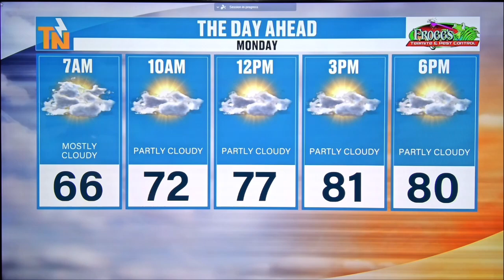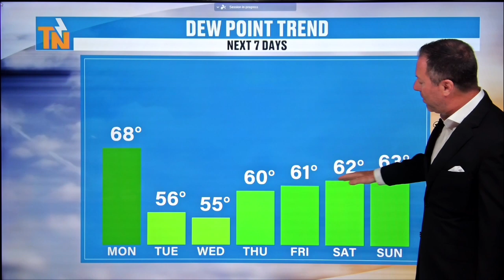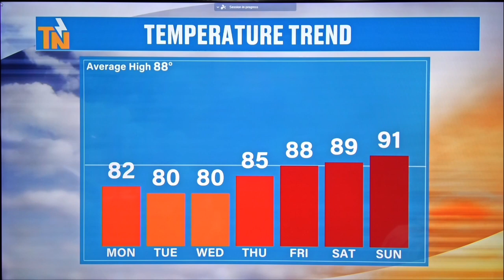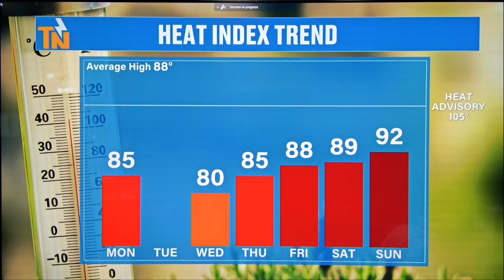6am - Monday, August 19, 2024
Good morning! A little humidity today & a chance for a passing shower, however, below average temperatures will be with us. Here's your Monday morning weather update from Meteorologist Mike Witcher.